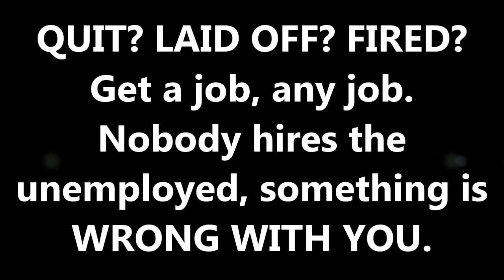GET A JOB ANY JOB TO GET A BETTER JOB